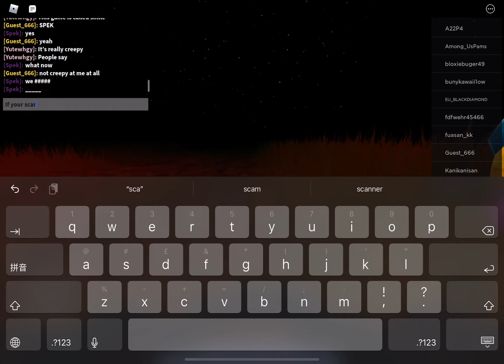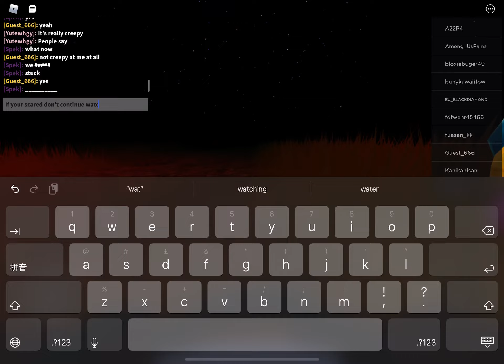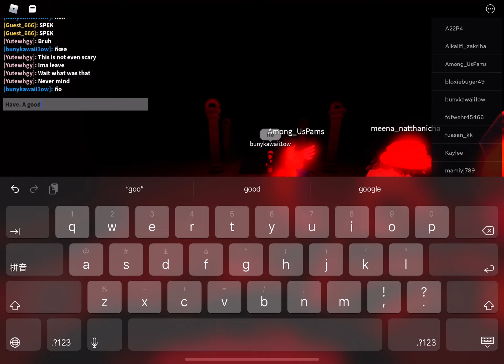Creepy game on roblox called smile (some people say that). And some people say this game is scary